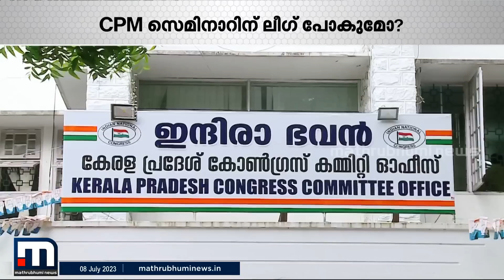സമസ്തയെയും ലീഗിനെയും ഒപ്പം നിർത്താൻ CPM; പ്രതിരോധം തീർക്കുമോ UDF? | Uniform Civil Code | Samastha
രാജ്യം പൊതു തെരഞ്ഞെടുപ്പിലേക്ക് പോകുന്ന സാഹചര്യത്തിൽ സമസ്തയെയും ലീഗിനേയും ഒപ്പം നിർത്താനുള്ള സിപിഎം തന്ത്രത്തെ കോൺ​ഗ്രസും യുഡിഎഫും പ്രതിരോധിക്കുമോ?

Happy viewing!